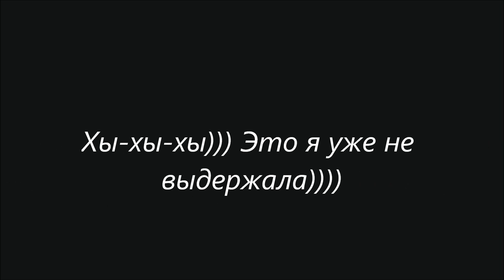Мой сад глазами моей дочери)))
Варька озвучила видео, но за пару слов типа "прошаренная" выслушала моё неодобрение)))